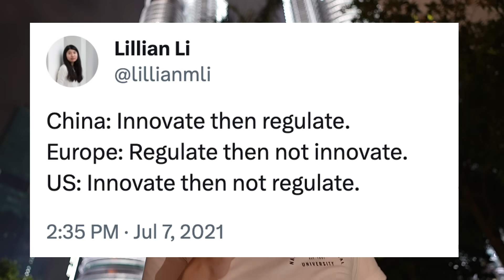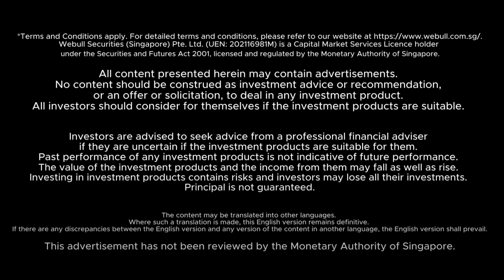Adam Khoo JUST Sold Everything China?!